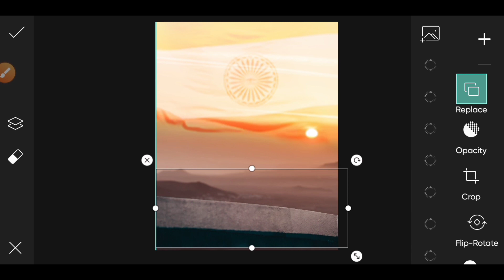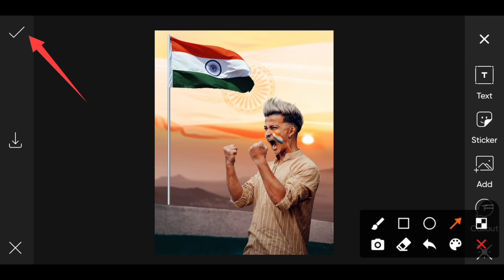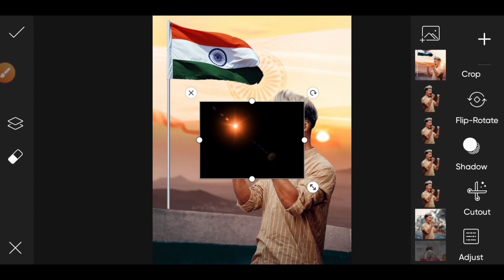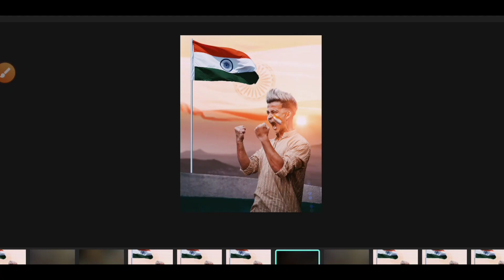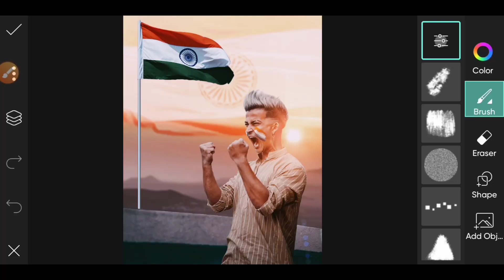15 August Photo Editing | Independence Day Photo Editing | PicsArt 15 August Special Photo Editing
15 August Photo Editing | Independence Day Photo Editing | PicsArt 15 August Special Photo Editing

Your queries 👇
1- 15 August Photo Editing
2- 15 August Special Photo Editing
3- Independence day photo editing
4- Independence day special photo editing
5- Independence day photo editing 2021
6- Independence day photo editing PicsArt
7- 15 August Special Photo Editing PicsArt
8- Cb photo editing
9- Mobile me photo edit kaise kare
10- PicsArt se 15 August Special Photo kaise banaye
11- Manipulation photo editing
12- Photo editing
13- PicsArt photo editing tutorial